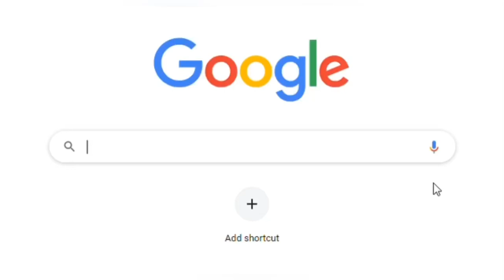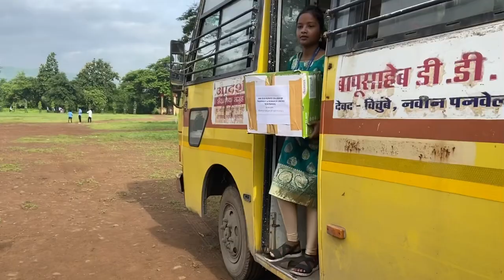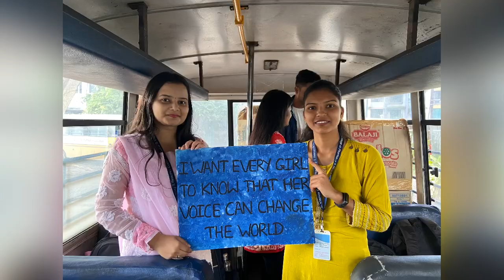A Tour To Shantivan Aashram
An initiative taken by committee members of Shri D. D Vispute College Of Pharmacy and Research Center.
Donation for Children of Shantiwan Ashram school, Wakdi and visit to Leprosy and old age home's department.

We were glad to work for this event and consider it our pleasure to help them a little.

Council Members -
 General Secretary- Miss. Juilee Patil
Editor-in-chief  - Miss.Purva Chaurasia
Cultural secretary- Miss. Sakshi Deshmukh
 Sports Secretary- Mr. Akshay Waghmare
Ladies Representative - Miss. Mansee Bhoir

Vice Committee Members -
Mr.Suyash Sankpal
Mr.Pritam Rathod
Mr.Saurabh Babar
Mr.Rohan Palve
Miss.Shravani Sawant

Yt crew -
Tushar Nivdunge
Pratik Borade
Sahil Bhandari

Student Volunteers-
Mukul Ghadge
Avantika Bhawar
Shreya Brid
Apurva Bhosale

Everyone worked together for this successful program and coordinated well.